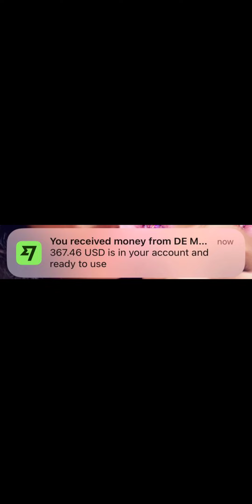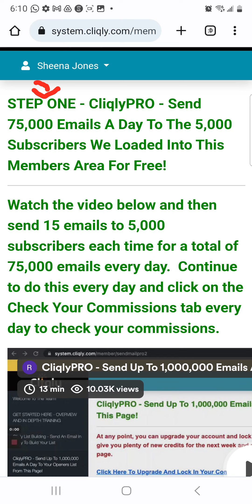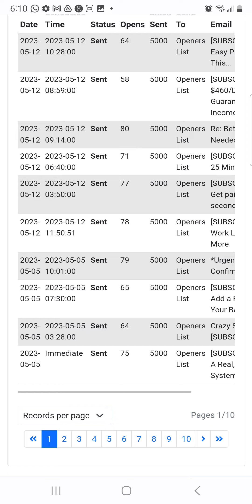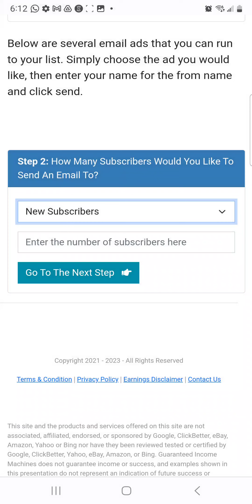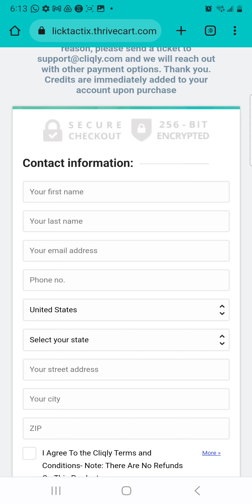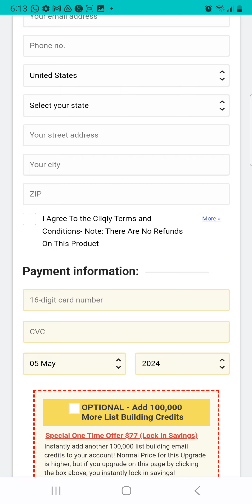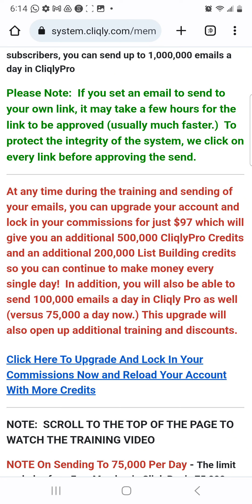Get Paid To Send Emails From Your Smartphone or Computer- Withdraw Once You Have $300 Pays Weekly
Clingy Pro is a platform that pays you to send and out marketing emails of different income opportunities to different email addresses. Everything is done in your back office, so you do not have to do any hard work.

If you can watch a video and follow simple steps, you can do this.